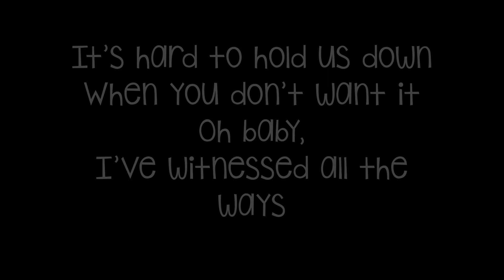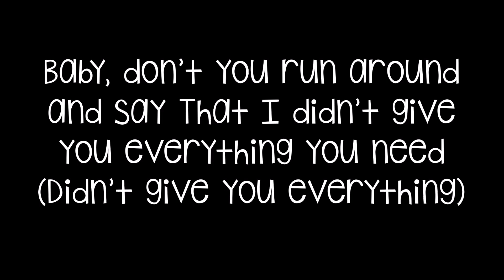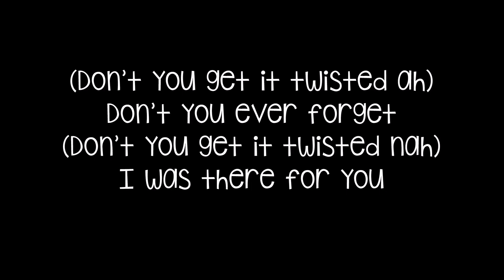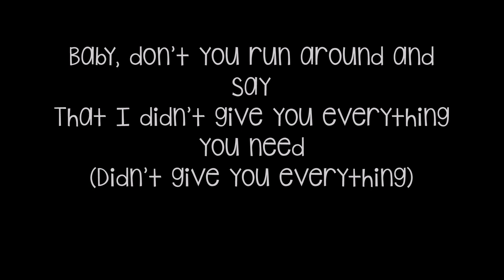Tristan Price - Don't Get It Twisted Lyrics